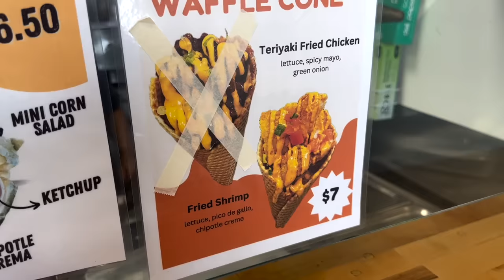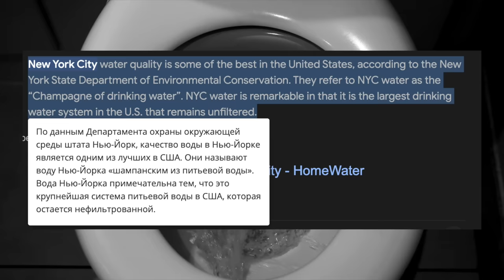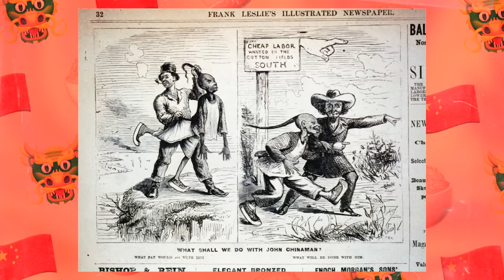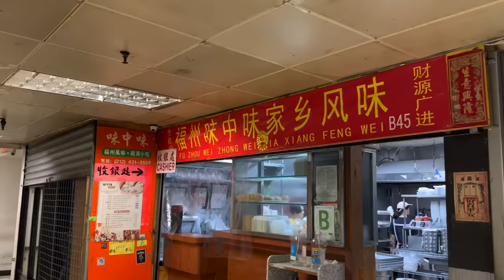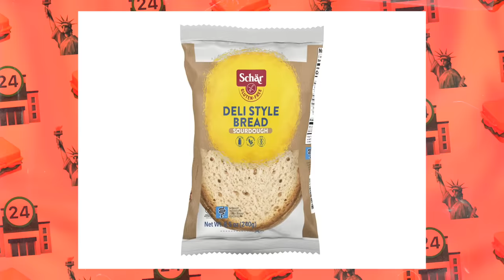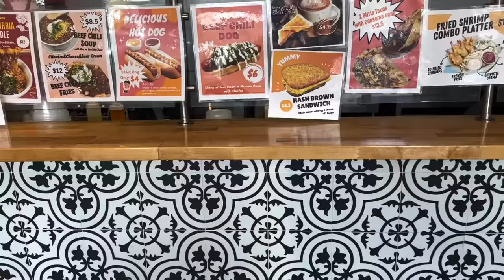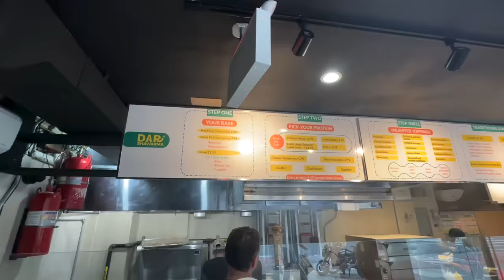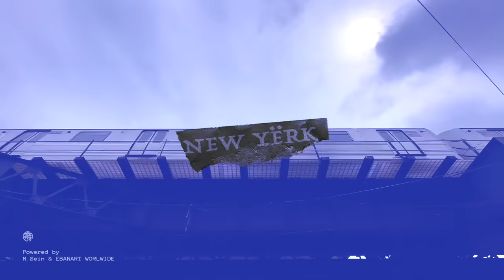ПЫТАЮСЬ НЕ ОТРАВИТЬСЯ В НЬЮ-ЙОРКЕ 52 МИНУТЫ / БЕЗУМНАЯ ЕДА / УЁ №14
Тайминги:
0:00 - Интро
3:46 - Как американцы портят еду
5:43 - Бейглы
12:39 - Китайская кухня
21:41 - Ем в заброшенном китайском ТЦ
23:52 - Дели/Бодега
31:15 - Пицца
37:08 - Мексиканская еда
42:52 - Шаурма

КАК ПОПАСТЬ В ЗАКРЫТЫЙ ПАБЛИК:

1. Зайти на Патреон/Бусти, который указан под каждым роликом Сеина
3. Зайти в группу ВК Секта Сеина
4. Написать в личку паблика команду "/reg" и ваш адрес почты, с которым вы регались на Бусти/Патреоне.
5. Кайфовать